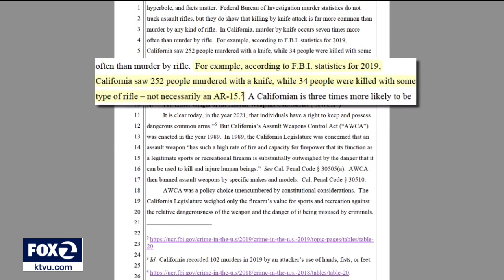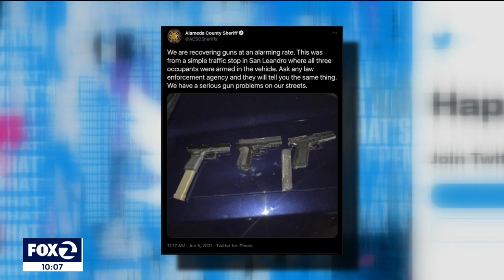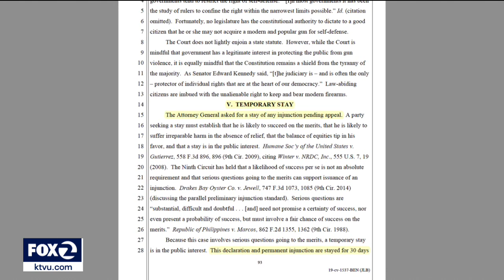U.S. Judge rules California's ban on assault weapons is unconstitutional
The 32-year-old ban on assault weapons in California was overturned Friday by a judge in San Diego. KTVU's Greg Liggins reports.